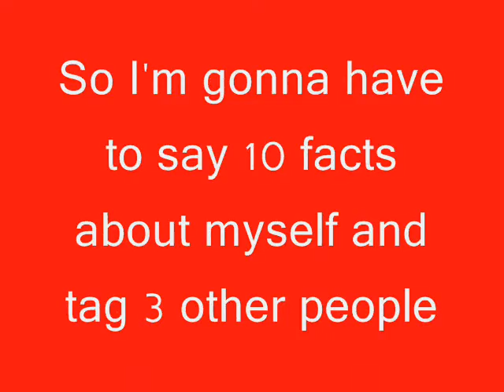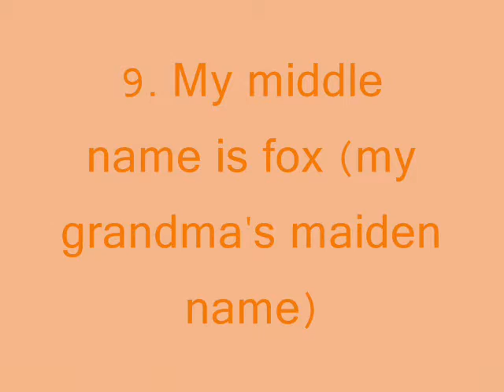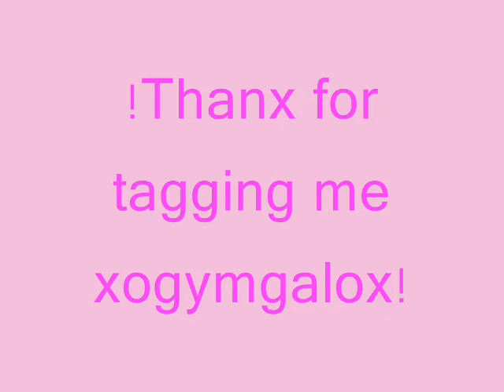I'VE BEEN TAGGED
I've been tagged by xogymgalox! My facts are very random but they're good to know!